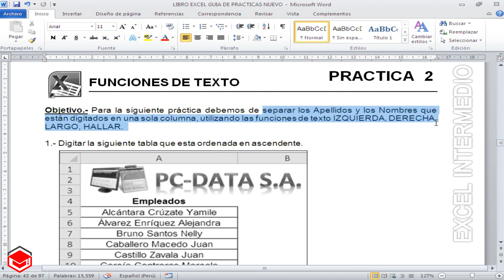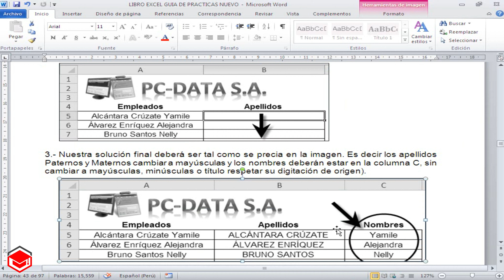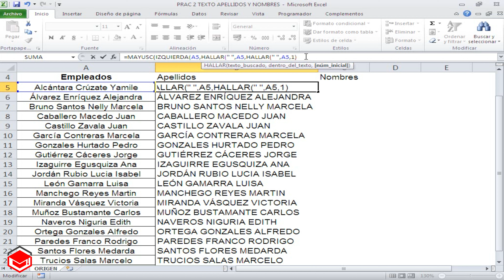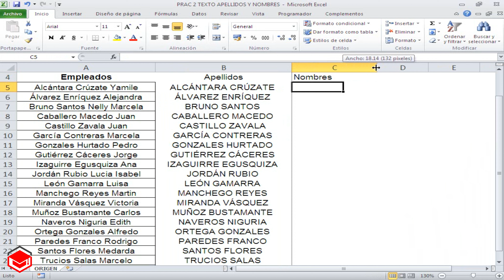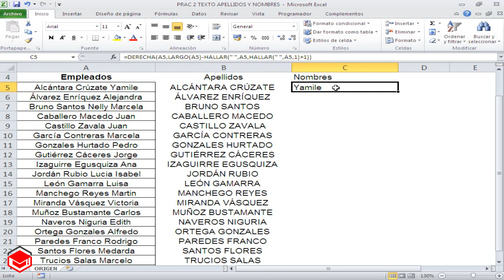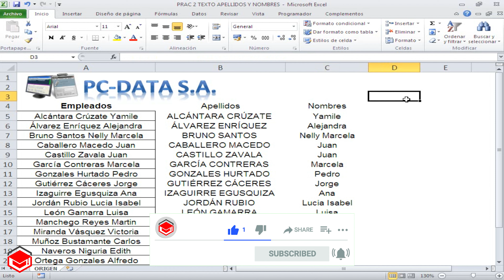Curso de Excel - 02 Extraer Apellidos y Nombres